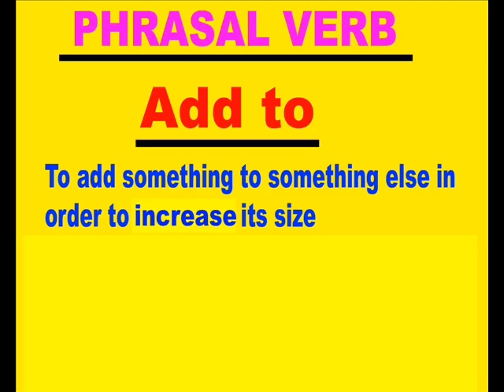Spoken english through telugu || Cell:7075793719